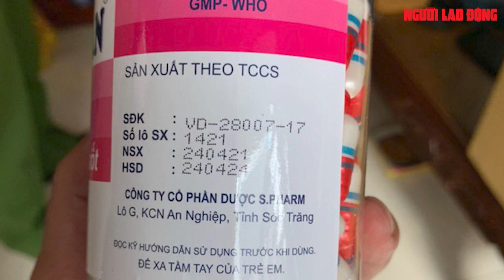Công an TP HCM triệt phá đường dây sản xuất, tiêu thụ thuốc điều trị Covid-19 giả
Qua thời gian theo dõi, lực lượng Công an TP HCM vừa triệt phá đường dây sản xuất, tiêu thụ tân dược và thuốc điều trị Covid-19 giả.

Link bài viết trên Báo Người Lao Ðộng - MỜI ĐỌC

* Thực hiện: Huỳnh Như - Xuân Huy